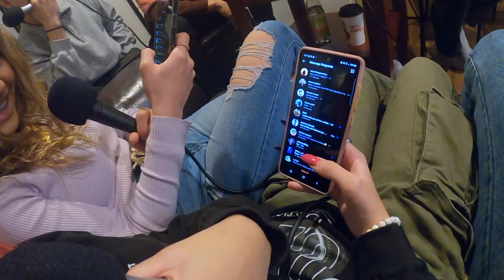CJ's Lyfe Show - GAWK GAWK 69000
Welcome to CJ's Lyfe Show! Stay positive and blessed, always!

This Episode was filmed on November 21st, 2021
Thank for you tuning in for our first 7-person episode (a definite special). Our guests include: Isha, Malak, Rommel and Richard. Jez's friend group that he got much closer on a very special trip to Vancouver. They introduce how they first met along with common interest as of late. To wrap up the video, Teahya, purchased a game that all of us play to see who strives the best under pressure!

Episode Time Stamps:
0:00 Intro
2:39 We Met on a MOUNTAIN
8:15 What did you dress up for Halloween?
12:23 First Thing That Comes to Mind Game
17:30 What's on your mind? / Are You Mixed? pt.2
23:05 Where do you work?
26:30 Sliding in like NO TMRW fr...
30:00 Commercial ft. Cduz x ROMIE
31:00 Game Time (POP! Under Pressure)
35:11 Recap #1
42:00 Second Round
45:30 Recap #2
52:40 Outro

Equipment Used:

Recorder: Zoom H6 All Black (2020 Version) 6-Track Portable Recorder, Stereo Microphones, 4 XLR/TRS Inputs, SD Card, USB Audio Interface, Battery Powered

Audio Interface: Pre Sonus AudioBox USB 96

AKAI Professional MPK ML Mini Play – USB MIDI Keyboard Controller With a Built in Speaker, 25 mini Keys, Drum Pads and 128 Instrument Sounds
by Amazon.ca

Dynamic Microphones: Audio Technica ATR2100-USB Cardioid Dynamic USB/XLR Microphone

Guest Dynamic Microphone: Shure Vocal Dynamic Microphone, Black (SM58-CN BTS)

Headphones: beyerdynamic DT 990 PRO Over-Ear Studio Monitor Headphones - Open-Back Stereo Construction, Wired (80 Ohm, Grey)

Headphones: Audio-Technica ATH-M20x Professional Headphones

Static Camera: Canon EOS Rebel T6i Digital SLR with EF-S 18-55mm IS STM Lens - Wi-Fi Enabled

Ring Lights: UBeesize 10" Selfie Ring Light with 50" Extendable Tripod Stand

ClapBoard: Zacro 12 x 10in Film Clapboard- Acrylic Plastic Film Clapboard Cut Action Scene Clapper Board with a Magnetic Blackboard Eraser and Two Custom Pens